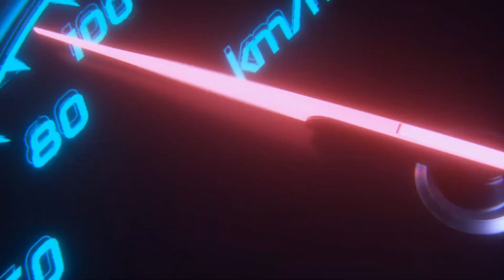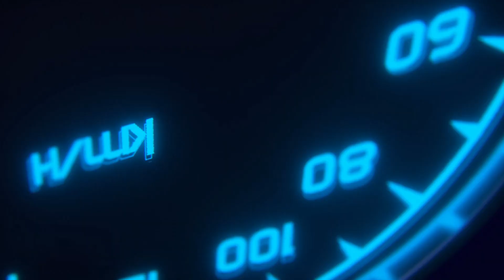como hacer las rotondas en un examen para aprobar.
Así es como hay que hacer las rotondas en un examen de la autoescuela, que tu padre te dice que así no se hacen…. Hazlas como el té diga, y luego que te pague la renovación de papeles.